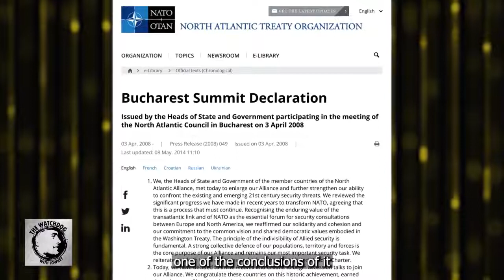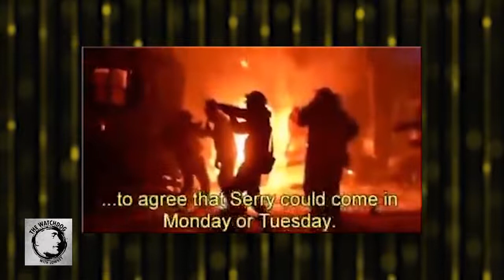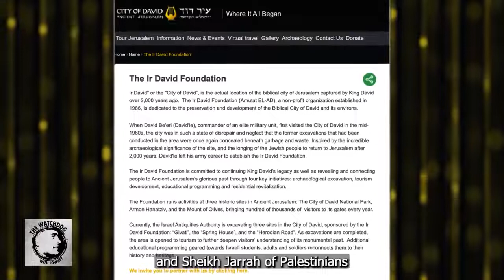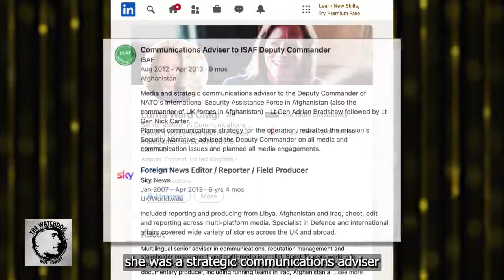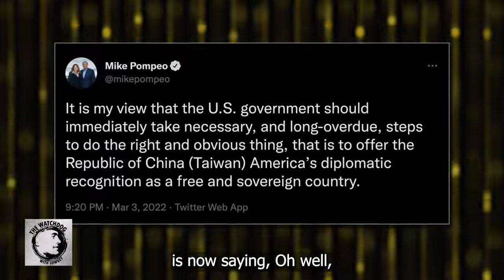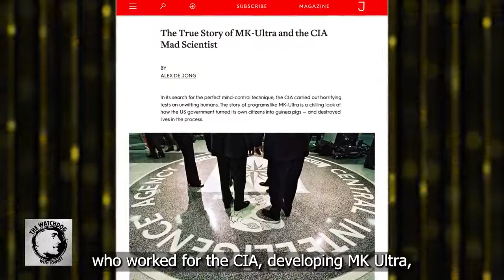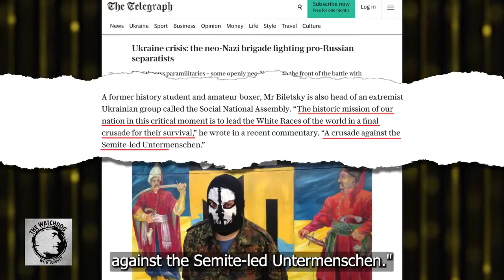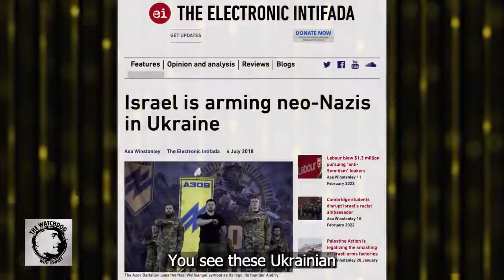History of NATO and Nazis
Lowkey is joined by Asa Winstanley, an investigative journalist living in London, who writes about Palestine and the Middle East. He hails from the south of Wales and has been visiting Palestine since 2004. He writes for the groundbreaking Palestinian news site The Electronic Intifada, where he is an associate editor, and also writes a weekly column for the Middle East Monitor.

Following the NATO Bucharest Summit in 2008, several conclusions were reached and published in a joint statement of those attending. One read: “NATO welcomes Ukraine’s and Georgia’s Euro-Atlantic aspirations for membership in NATO. We agree today that these countries will become members of NATO.”

✅ Your SUPPORT of this Channel is GREATLY appreciated